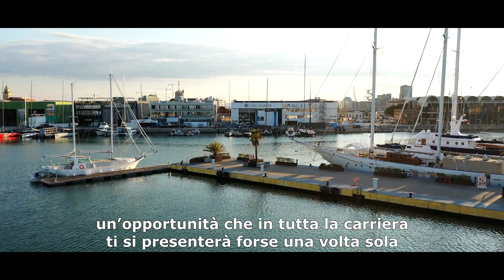VARO FLYINGNIKKA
Lo spettacolare minimaxi che vuole battere tutti i record di percorrenza delle regate in Mediterraneo